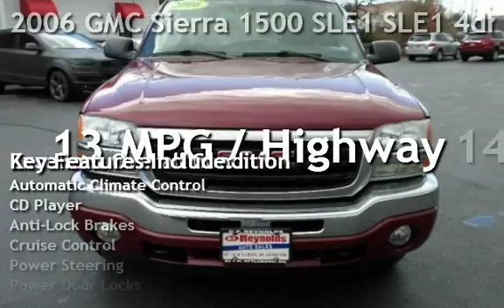2006 GMC Sierra 1500 SLE1 SLE1 4dr Crew Cab for sale in PAWTUCKET, RI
2006 GMC sierra 1500 SLe1 4door 4WD!!! This truck is in excellent condition in and out. Complete with all the power options, bose , 4wd! Priced to sell! With over 20 years in business you can buy your new vehicle at The Car Store with confidence and peace of mind!!! We have over 100 quality handpicked vehicles in stock and ready for immediate delivery!!! All vehicles are serviced, inspected . All prices reflect $0 down!!! We offer second chance financing to everyone *Bad Credit*No Credit*Good Credit*First Time Buyer*Bankruptcy*Repossessions it doesn’t matter let The Car Store help rebuild your credit!!! Top dollar paid for your trade-in. Se Habla Espanol and Nos Falamos Portugues.